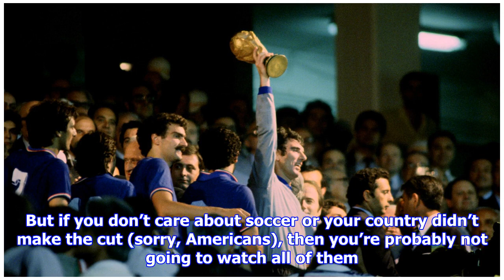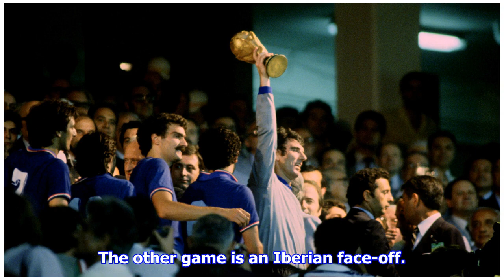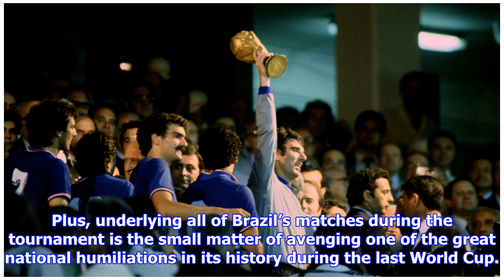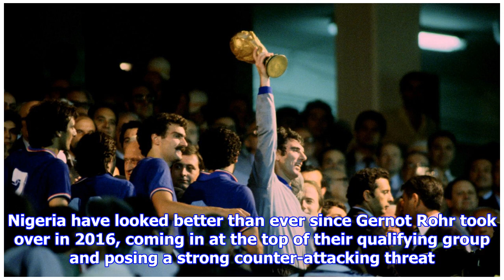SKIP RUSSIA VS. SAUDI ARABIA The five best World Cup games to watch Written by Quartz Staff 7 hours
SKIP RUSSIA VS. SAUDI ARABIA The five best World Cup games to watch Written by Quartz Staff 7 hours ago
Italy's Dino Zoff lifts the World Cup trophy in 1982. (Reuters/Action Images/Sporting Pictures) There are 48 matches in the World Cup group stages in Russia this year. But if you don’t care about soccer or your country didn’t make the cut (sorry, Americans), then you’re probably not going to watch all of them. The group stages run from the start of the World Cup on June 14 through to June 28. If you’re trying to decide which of these matches to tune in for, these are some of the best of the bunch: Egypt vs. Uruguay (June 15) Place: EkaterinburgTime: 3pm local time / 1pm London time / 8am New York time / 8pm Hong Kong time Portugal vs. Spain (June 15) Place: SochiTime: 9pm local time / 7pm London time / 2pm New York time / 2am on June 16, Hong Kong time The World Cup kicks off with Russia vs. Saudi Arabia on June 14—but who cares about that? The real action begins the next day with two excellent matches. Uruguay finished second in the South American qualifiers, the world’s toughest, beh...